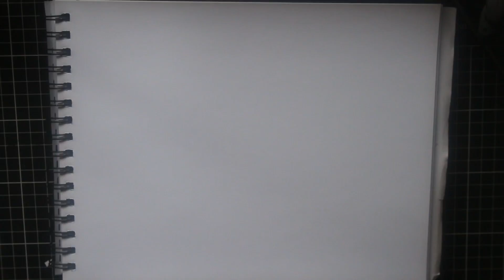How to Draw Psychedelic Sharpie Art | Colourful | Time Lapse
This is a time lapsed art video of me drawing and colouring with sharpies.